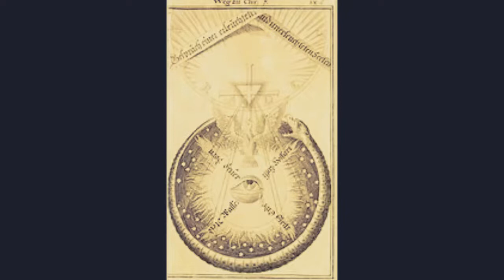Jacob Boehme On: "Achieving Divine Contemplation"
Head to these for all of the videos I have uploaded over the years, if you truly will to be FREE AND EXIST ETERNALLY!
If you wish to support this continuing work for the liberation of all lost viryas into the ORIGIN: consider leaving me a tip through Paypal here
My entire Amazon suggested reading list, do check it out to upgrade your life, God wants you to prosper. This is mutually beneficial for everyone. Thank you for your time as I will keep doing this work for the liberation of existing Human Spirits..
This is an excerpt from book two within the tract: "Of True Repentance" within the book entitled:The Way to Christ. Written by Jacob Boehme. It is a series of points that are meant to direct the seeker of God to correct behaviors which will lead to reaching a state of divine contemplation within him or herself. It is a key to understanding deeper mysteries of Boehme's works. Recorded and read by D.J Morgan.